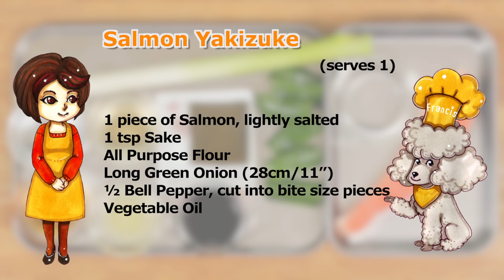Salmon Yakizuke Recipe | Cooking with Dog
How to Make Salmon Yakizuke 鮭の焼き漬けの作り方 We would appreciate it if you could add subtitles for this video! Thank you for your support!

1 piece of Salmon, lightly salted
1 tsp Sake
All Purpose Flour
Long Green Onion (28cm/11”)
½ Bell Pepper, cut into bite size pieces
Vegetable Oil

- Marinade -
1 tbsp Sake
1 tbsp Mirin
1 tbsp Vinegar
½ tbsp Yuzu Juice or any type of sour citrus juice
Dashi Kombu Seaweed (5x5cm/2x2”)
Dried Red Chili Pepper, sliced into rings
¼ tsp Soy Sauce

"Cooking with Dog Assistant" is now available on iPhone and iPad!

※字幕を表示は動画下部にある [設定] アイコンをクリックして下さい♪

鮭の焼き漬けの作り方 字幕表示可 ※このビデオに他の言語で字幕を追加していただけるととても助かります！いつも応援していただき本当にありがとうございます！

鮭（振り塩）：１切れ
酒：小1
小麦粉
長ねぎ（細め）：28cm
ピーマン（一口大）：1/2個分
サラダ油

[調味液]
酒：大1
みりん：大1
酢：大1
ゆず果汁：大1/2
出し昆布：5㎝角
赤唐辛子輪切り
しょう油：小1/4

iPhoneとiPadでアプリ「Cooking with Dog Assistant」が利用できます！